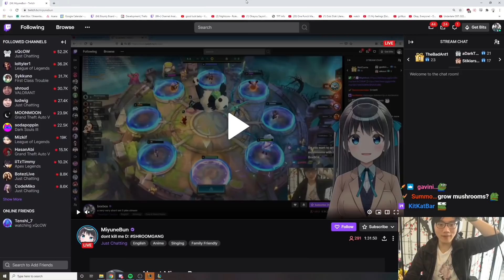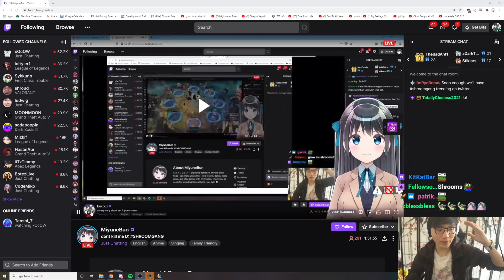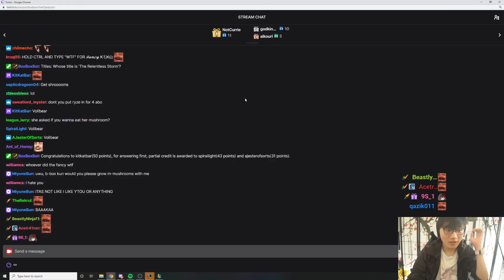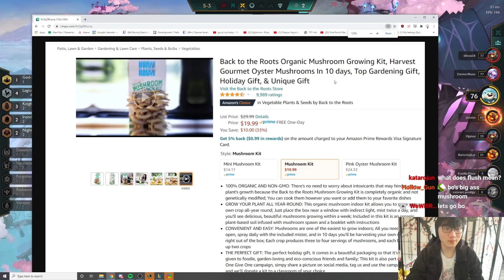I listen to Scarra and sell my board for a 3-Star Kayle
I played Set 5 Teamfight Tactics (TFT) with Scarra.